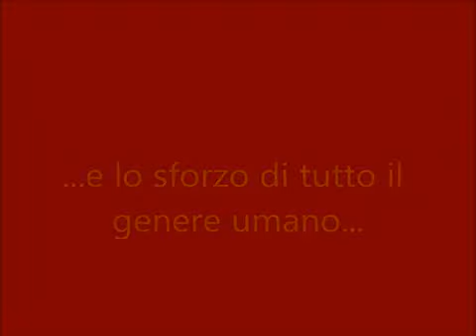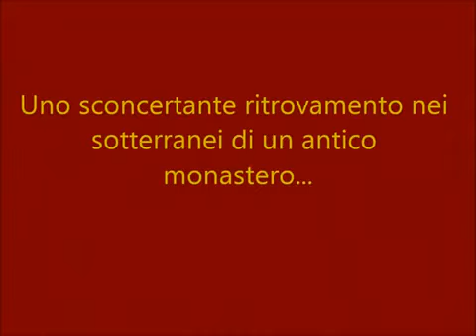quarta_dimensione.flv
Lo svolgimento del racconto è un tipico schema ad anello: l'inizio ci presenta i due protagonisti principali che, alla fine della loro avventura, si accingono a raccontarla ai posteri. Tutto nasce dal ritrovamento fortuito di uno strano manufatto in un punto dell'oceano molto particolare: il triangolo delle Bermude. Ciò scatena la curiosità e la brama della scoperta di un gruppo di scienziati della N.A.S.A. che, indizio dopo indizio, riescono alla fine a ritrovare tutti i pezzi mancanti di un puzzle cosmico che cambierà radicalmente tutte le loro convinzioni sulla struttura stessa del tempo. La ricerca dei manufatti mancanti e del loro reale utilizzo li porterà in giro per il mondo fino ad arrivare addirittura nelle profonde e inaccessibili valli del Tibet; questa però non è la meta finale del viaggio ma solo l'inizio dell'avventura. Infatti dovranno coinvolgere tutte le nazioni della Terra e le risorse aliene appena scoperte in Antartico per avere le conoscenze tecnologiche sufficienti a intraprendere un viaggio che li porterà molto lontano da casa, avanti e indietro attraverso i secoli, alla ricerca di un popolo che millenni prima aveva celato nel cuore inaccessibile dell'Himalaya le indicazioni per la costruzione di una navicella capace di viaggiare nel tempo.